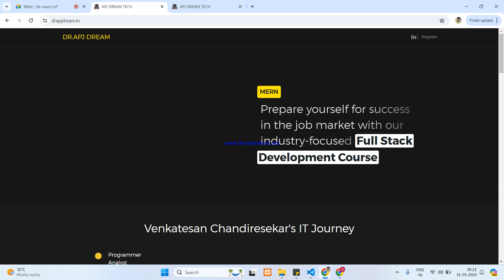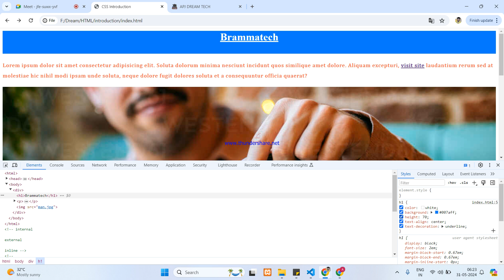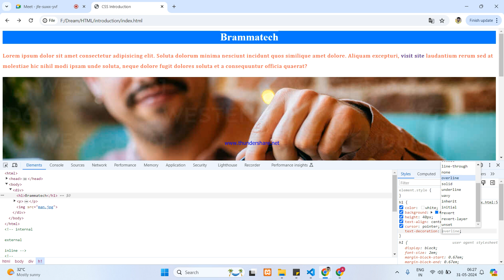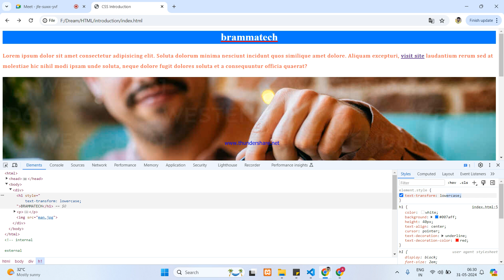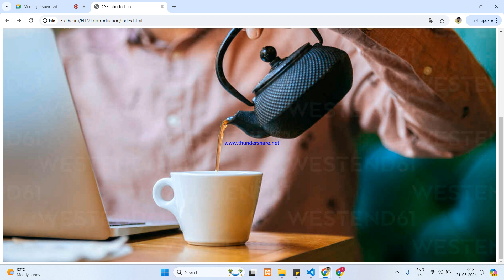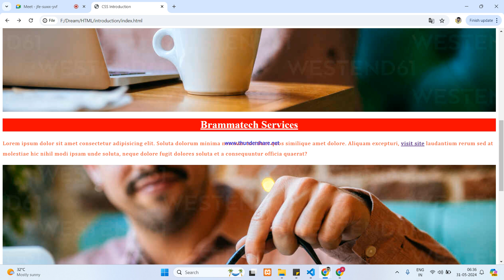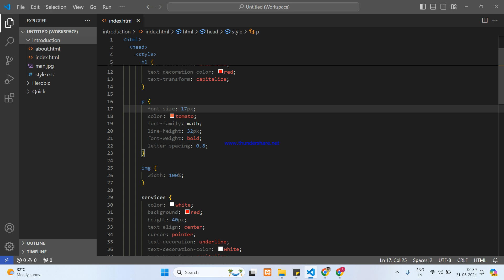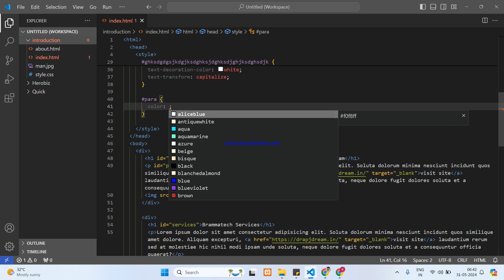CSS Text decoration